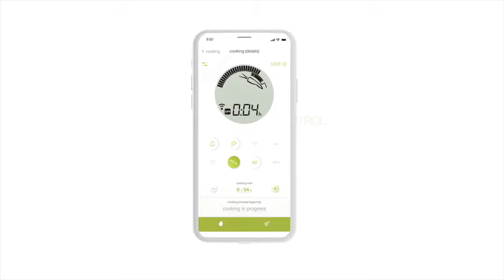AMC - How the AMC Premium Cooking System | Cooking method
The AMC Premium Cooking System is based on closed air circulation between the base of the pot, the cold wall zone, and the lid. The system also includes components that enable the temperature and time to be controlled,
so ensuring that every dish turns out to be a success.

👉 Experience the magic of cooking with AMC.
Book your products demo now:
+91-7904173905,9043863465